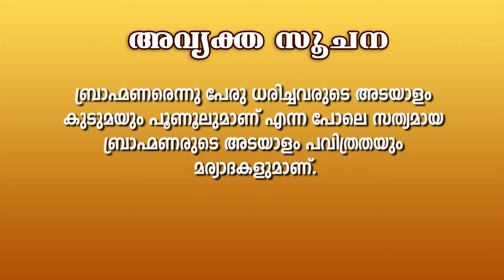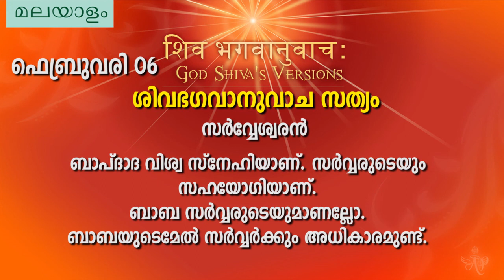Malayalam - February 6, 2022 Mohini Didi God Shiva's Versions Sarveshwar The God of All # 6